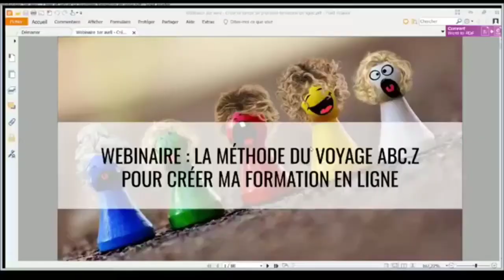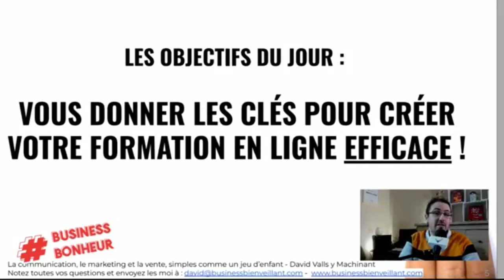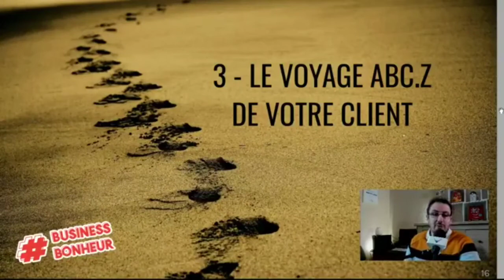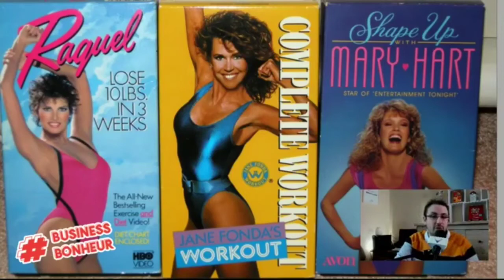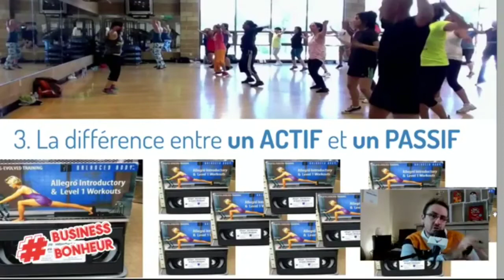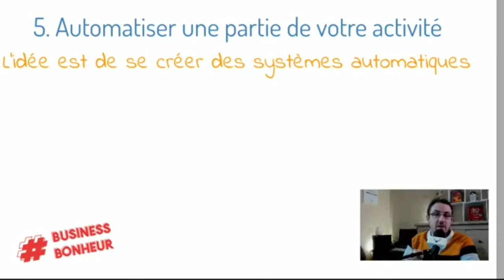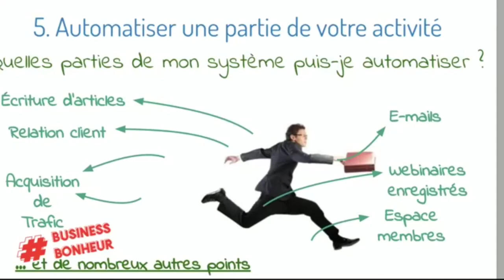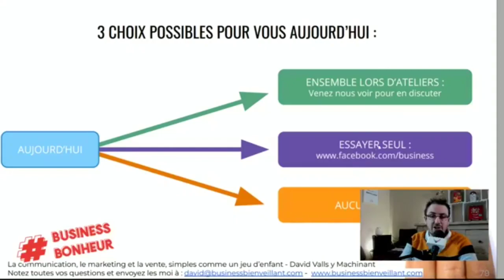Comment créer sa formation en ligne en 5 jours - le Tutoriel complet 2020 CVBBonheur 006